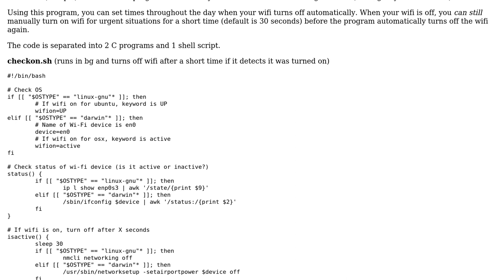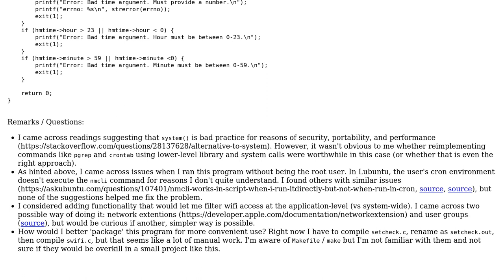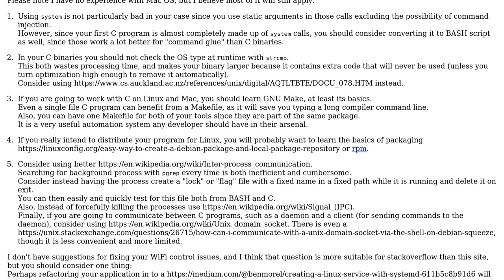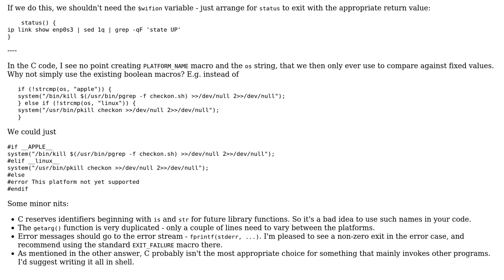Code Review: Wi-fi scheduler written in C (2 Solutions!!)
Code Review: Wi-fi scheduler written in C

With thanks & praise to God, and with thanks to the many people who have made this project possible! | Content (except music & images) licensed under CC BY-SA | Music | Images & others | With thanks to user Toby Speight user NNNComplex user Lev M. and the Stack Exchange Network Trademarks are property of their respective owners. You are responsible for your own actions.